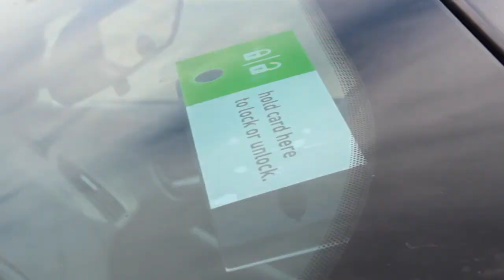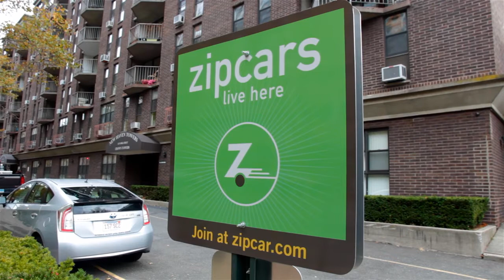Zipcar: Půjčování aut trochu jinak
Vašek si i v USA našel cestu za volant a představuje jednu z carsharingových služeb, které jsou časté především v univerzitních městech.